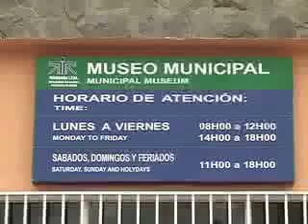Momia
Este es un reportaje sobre un cuerpo momificado que se encuentra en el museo del canton Guano.